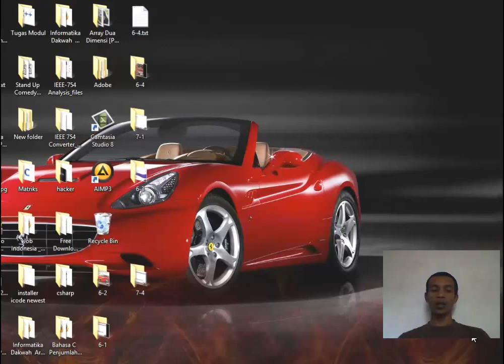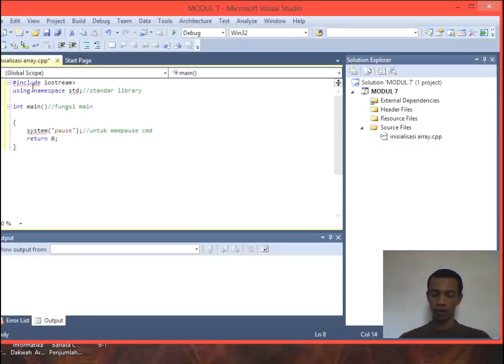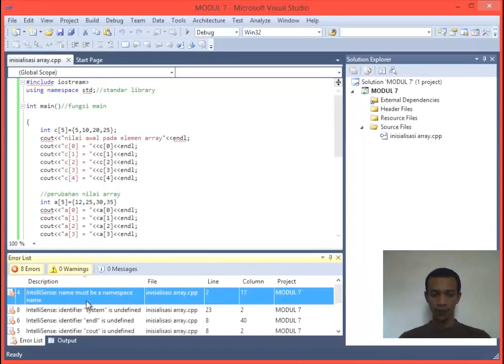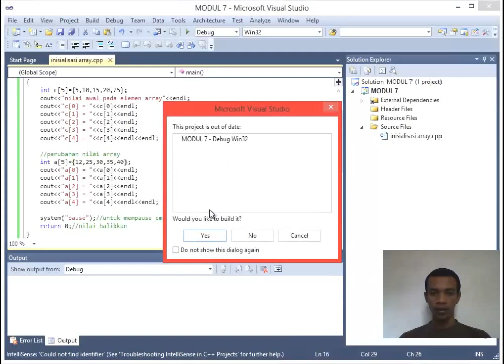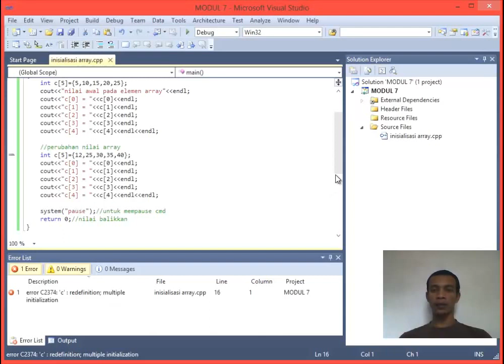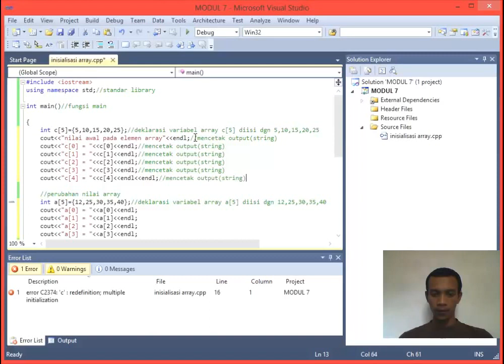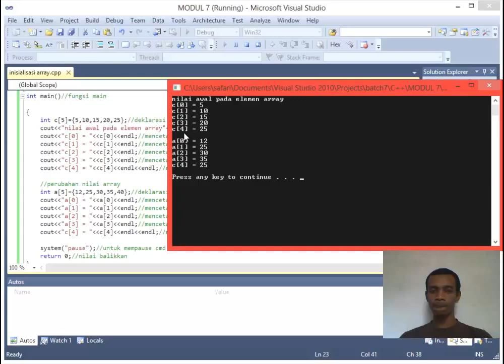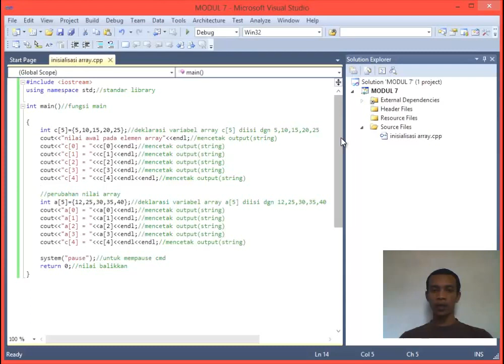PEMOGRAMAN C++ INISIALISASI ARRAY